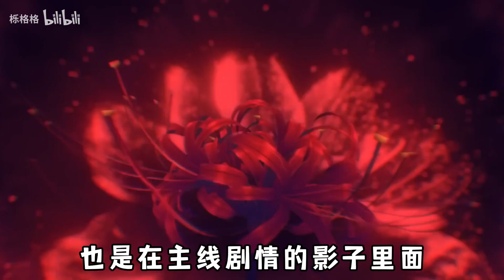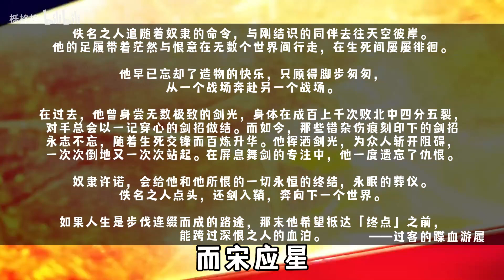【星穹铁道】1.2版本主线剧情彩蛋解析，米哈游，你到底跟谁学的断章！